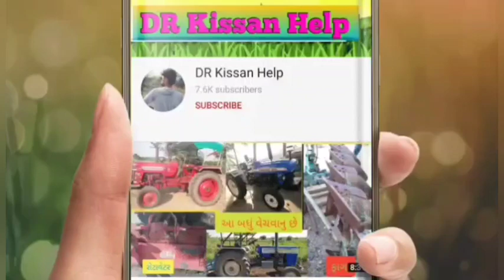આ જર્સી ગાય વેચવાની છે લેવા માટે ફોન કરો 👉અરવિંદ ભાઈ: ૯૦૧૬૬૫૧૫૮૪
આ જર્સી ગાય વેચવાની છે @DRKisanHelp_DilipRam

@DR_Kisaan_Help_{Dilip_R}
DR_kisan_help{Dilip_R}
 juna tecter vesvana,
 tractor game,
tractor videos,
@ટ્રેક્ટર,
Purana tractor Bazar,
 le ves,
tractor price,